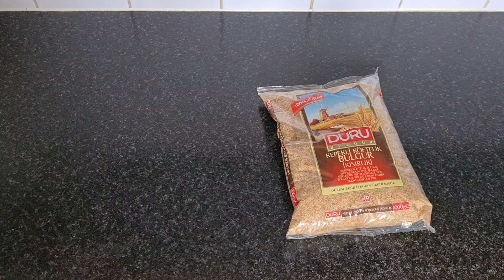How to prepare a crispy fried Syrian kibbeh طريقة تحضير كبة سورية مقلية مقرمشة